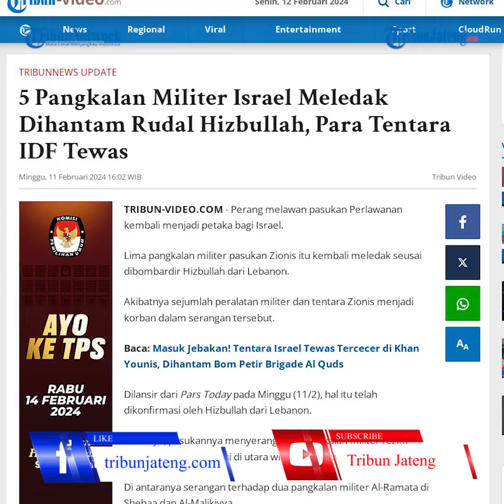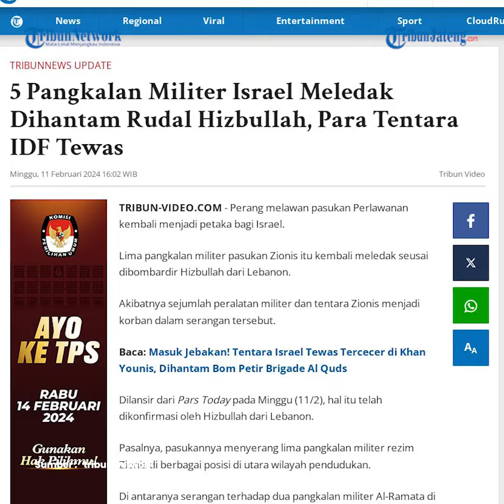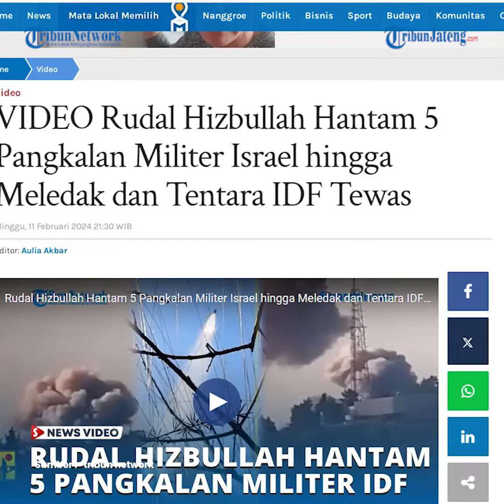Tentara IDF Tewas 5 Pangkalan Militer Israel Meledak Dihantam Rudal Hizbullah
Perang melawan pasukan Perlawanan kembali menjadi petaka bagi Israel. Lima pangkalan militer pasukan Zionis itu kembali meledak seusai dibombardir Hizbullah dari Lebanon.

Akibatnya sejumlah peralatan militer dan tentara Zionis menjadi korban dalam serangan tersebut.

Dilansir dari Pars Today pada Minggu (11/2), hal itu telah dikonfirmasi oleh Hizbullah dari Lebanon.

Pasalnya, pasukannya menyerang lima pangkalan militer rezim Zionis di berbagai posisi di utara wilayah pendudukan.

Di antaranya serangan terhadap dua pangkalan militer Al-Ramata di Shebaa dan Al-Malikiyya.

Serangan yang diklaim sebagai balasan atas kekejaman Zionis di Gaza itu pun menimbulkan kerusakan.

Di hari yang sama, secara terpisah pasukan Hizbullah juga mengumumkan serangan langsung ke pangkalan militer Israel, Zabdin, Al-Malkiyeh dan Biyad Belida dengan rudal.

Sebelum operasi ini, Hizbullah telah mengeluarkan pernyataan serangan rudal ke pangkalan Al-Baghdadi dan menyebabkan peralatan militer, termasuk tank Merkava hancur.

Hizbullah Lebanon juga melaporkan menargetkan peralatan militer rezim Zionis di sebuah barak dengan rudal.

Rentetan serangan Hizbullah itu pun diklaim menyebabkan korban jiwa di pihak tentara Israel.

Hizbullah bidik tank Merkava Israel dengan rudal berpemandu presisi di situs Al-Baghdadi Israel di perbatasan Lebanon-Palestina pada Jumat (9/2/2024).

Dikutip dari Al Mayadeen pada (10/2), menurut video terbaru dan sebelumnya, kali ini menandai contoh pertama penargetan kendaraan dan tank Israel dengan cara seperti ini sejak awal konfrontasi antara Hizbullah dan Israel pada tanggal 8 Oktober lalu.

Diketahui, perlawanan meluncurkan lusinan roket Katyusha yang menargetkan barak "Kila" Israel di Golan Suriah yang diduduki.

Sumber mengungkap bahwa penargetan pangkalan militer Israel di Golan Suriah yang diduduki adalah respons perlawanan terhadap serangan Israel.

Serangan-serangan itu termasuk serangan di Dataran Tinggi Ali al-Taher dan sebuah rumah sipil di kota Yohmor, Lebanon Selatan.

editor : ica